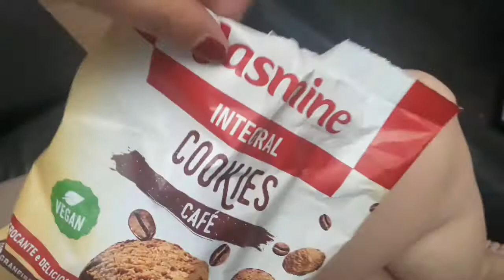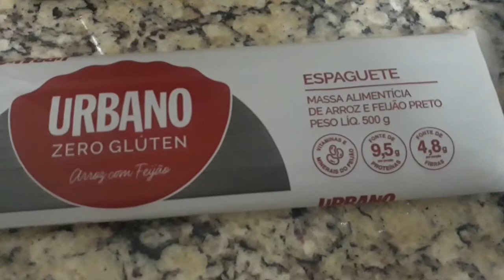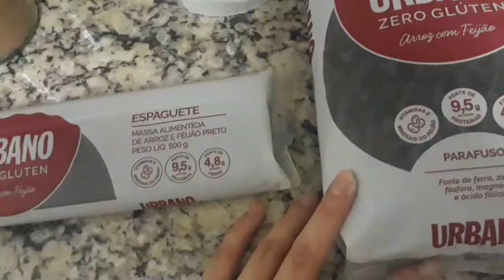O que um vegano come? Vlog diário com Mika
pra você que sempre teve curiosidade de saber, acompanhe meu dia inteirinho com muita opção boa de comidinhas veganas